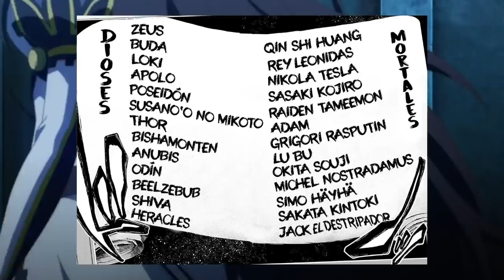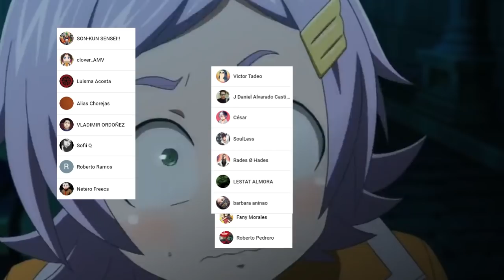Los PROXIMOS COMBATES de Shuumatsu no Valkyrie 🤯 TESLA vs ODIN ??? LEONIDAS vs ZEUS ??? TEORIA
VISITANOS EN

HOLA AMIGOS LES TRAEMOS UN NUEVO VÍDEO ESTA VEZ TEORIZANDO ACERCA DE LOS POSIBLES PROXIMOS COMBATES DEL RAGNAROK, DEJENME SU OPINION EN LOS COMENTARIOS.